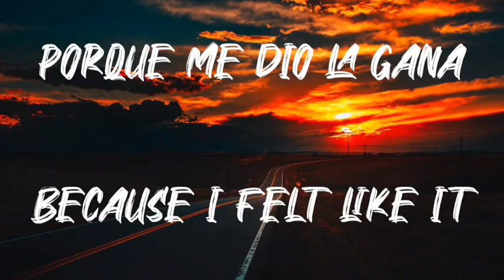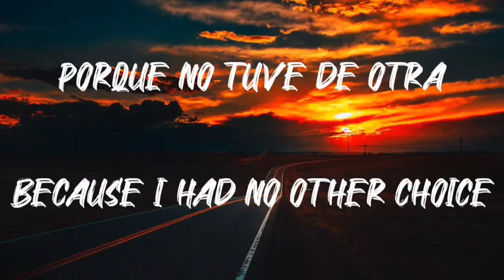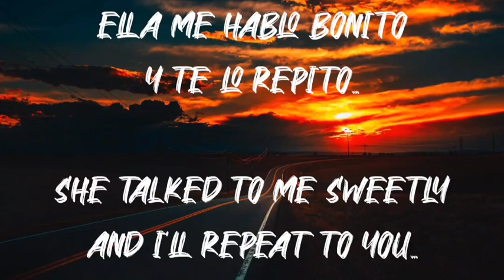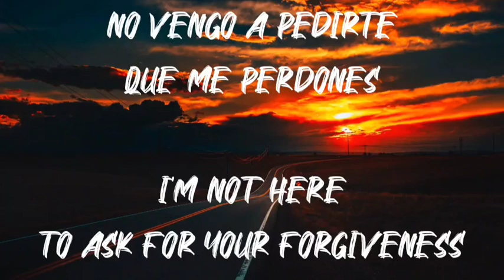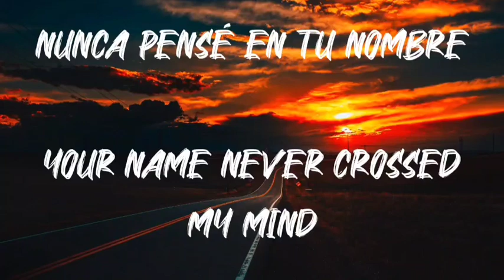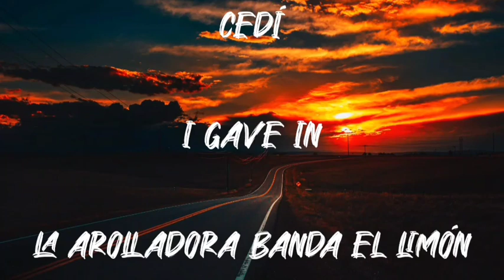Cedí - La Arrolladora Banda El Limón (Letra/English Lyrics)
Letra en Español e Ingles de la cancion "Cedí" de La Arrolladora Banda El Limón

Lyrics in Spanish and English of the song "Cedí" by La Arrolladora Banda El Limón